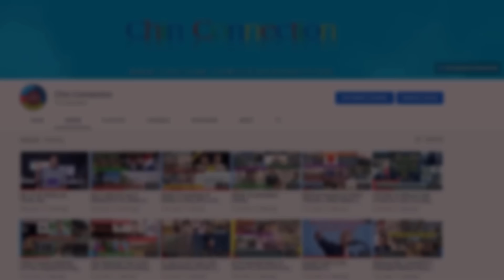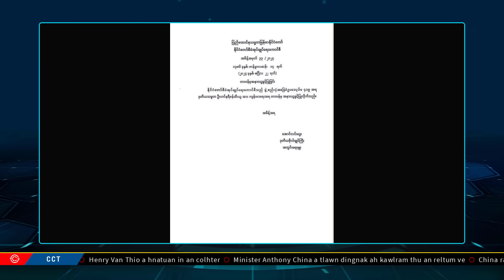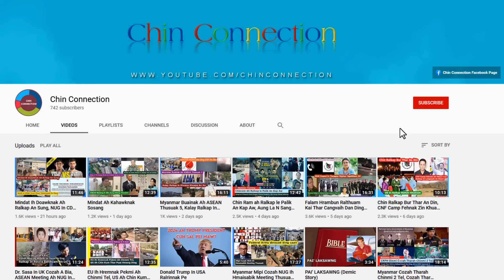April 23 Zing: Henry Van Thio A Hnatuan An Colhter, Ralhrang 30 Leng Thi